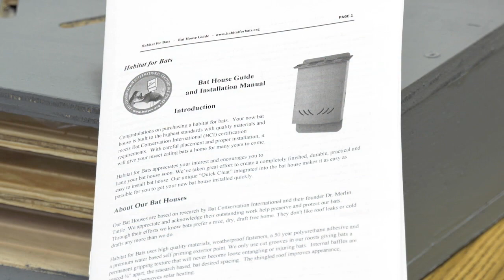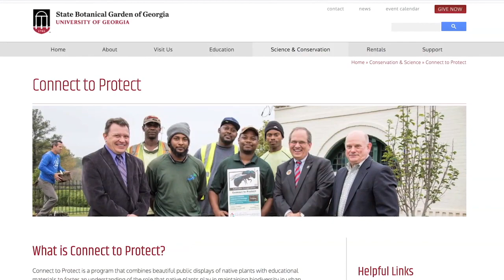Monroe County Students Focus On Saving An Endangered Species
With a grant from the Georgia Department of Natural Resources, students at Monroe County's Hubbard Elementary School are learning how to help preserve an endangered species, and learn more about them by building bat houses.